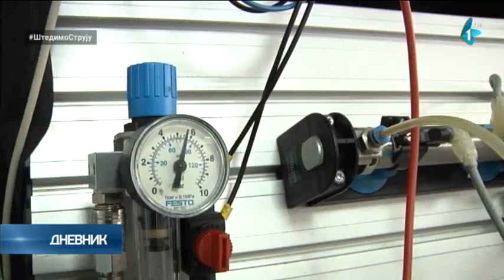Sve izraženiji problem radne snage u Vojvodini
Najbolje zantalije, koje je naša zemlja stvarala decenijama, bolji život su pronašle u Nemačkoj, koja nam je u jednom trenutku širom otovorila vrata. Na teritoriji Vojvodine taj problem se dodatno produbio kada je veliki broj građana dobilo dvojno državljanstvo sa Mađarskom, čiji im je paoš dodatno olakšao put na zapad.